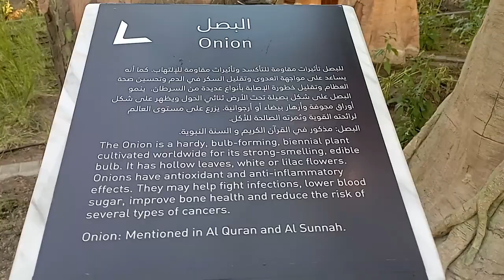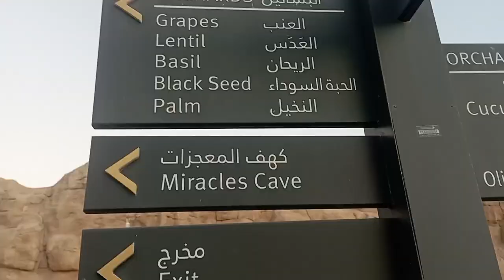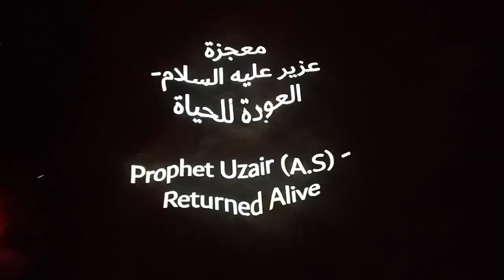Journey Through Faith: Exploring Dubai's Quranic Park Wonderland!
Quranic Park is a recreational and educational park in Dubai, UAE, showcasing Islamic teachings through interactive exhibits and landscaped gardens. It aims to promote cultural understanding and provide a unique experience for visitors.
Opened in 2019, Quranic Park spans 60 acres and features various attractions, including the Cave of Miracles, Glass House, and the Islamic Garden. Visitors can explore the park's exhibits, sculptures, and botanical displays, all inspired by verses from the Quran. It serves as a space for both entertainment and reflection on Islamic heritage and values.
Musician: @iksonmusic